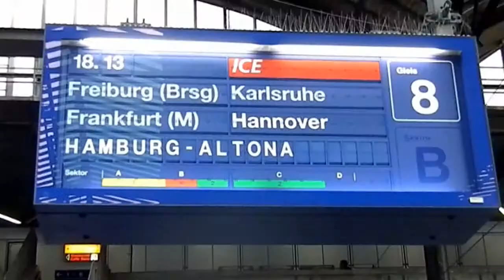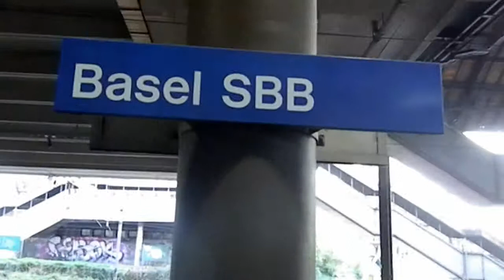Germany Highspeeds Railway Intercity Express ICE mit Graffiti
Graffiti-Schmierereien von Sprayern kommen die Bahn teuer zu stehen. Und die Zahl der Fälle von Sachbeschädigung wird immer größer.

Berlin.  Für die Beseitigung von Graffiti an ihren Fahrzeugen hat die Deutsche Bahn im vergangenen Jahr rund sieben Millionen Euro ausgegeben. Von den Sprühaktionen seien 12.992 Züge betroffen gewesen, heißt es in einer ANTWORT DER BUNDESREGIERUNG AUF EINE ANFRAGE DER AFD-BUNDESTAGSFRAKTION.

Die Tendenz ist steigend. So zählte die Bahn ein Jahr zuvor 11.531 angesprühte Fahrzeuge, 2015 waren es 10.858. Auf der Suche nach den Tätern hat die Bundespolizei nach Angaben der Regierung 1340 Personen ermittelt. Bundesweite Erkenntnisse zum politischen Spektrum der Täter lägen nicht vor. Graffiti ohne Erlaubnis gelten rechtlich als Sachbeschädigung.